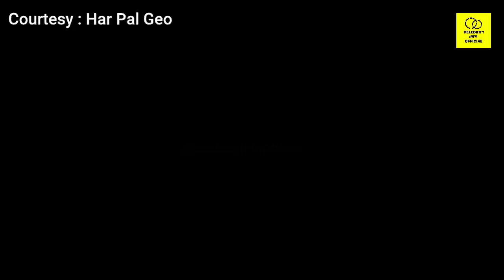Banno Episode 73 to 2nd Last Teaser Preview - When Sania Knows the Truth - Banno 73 Promo |Geo Drama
1)This video has no negative impact on the original works (It would actually be positive for them)
2)This video is also for teaching purposes